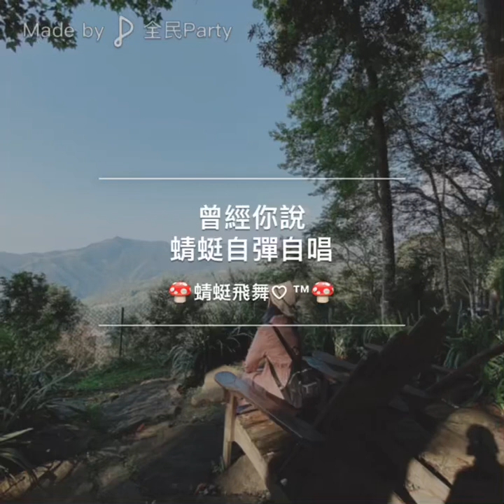曾經你說鋼琴演奏 蜻蜓鋼琴演奏.放松.解压.舒眠.冥想.静坐.看书.超疗愈的最佳音乐！流行爵士鋼琴一對一教學.鋼琴速成班特價2400/8堂.上課時間採預約制.報名加賴chi.ting